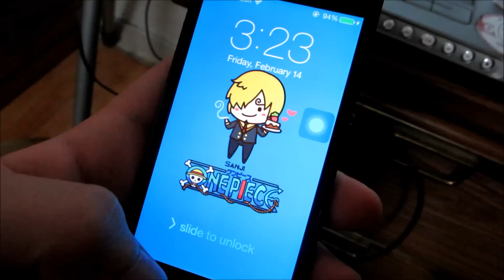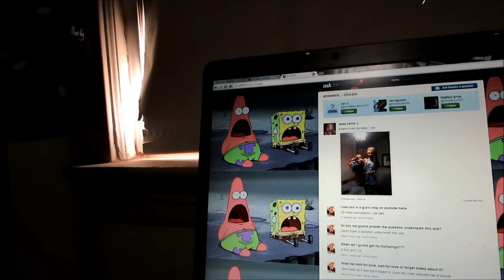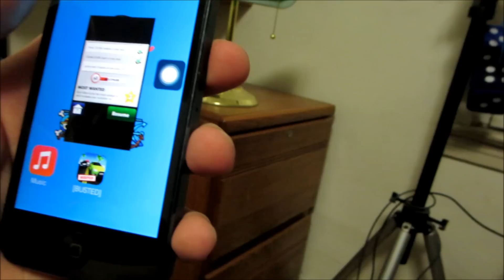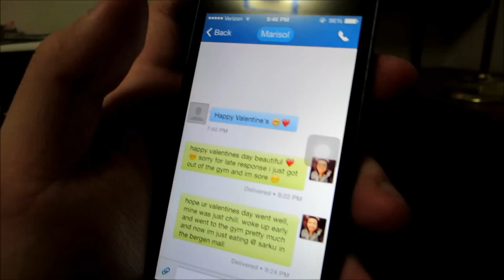VLOG 2/14/14 - Valentine's Day, Blink Fitness, YouTube Videos, Progress, Membership, Sore, & Life